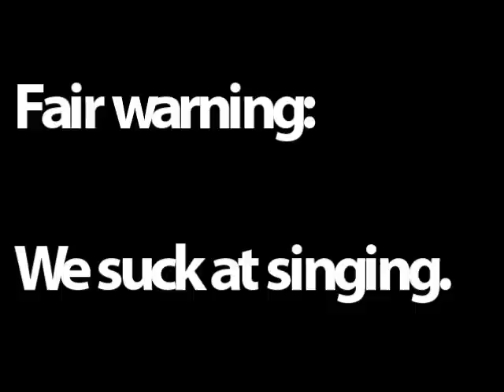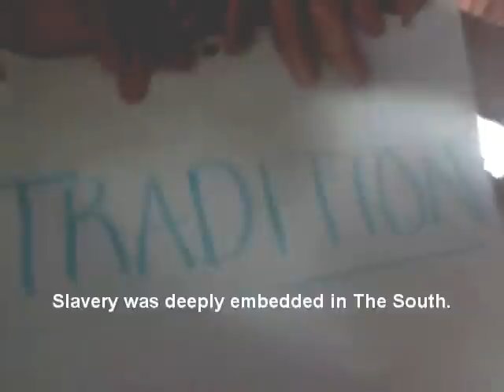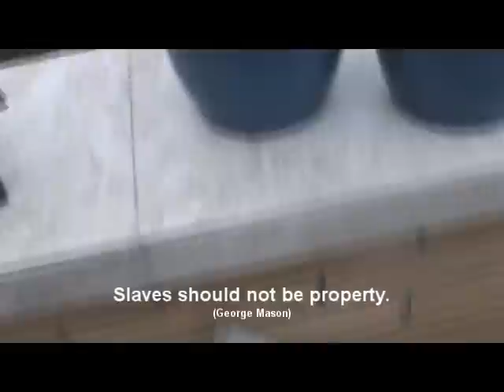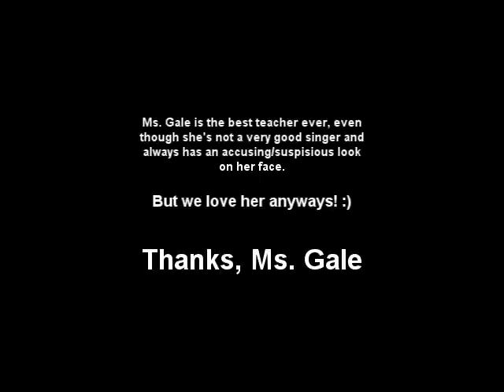Some Slaves - Some Nights Parody (Social Studies)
This lovely video was made by:

Brianna Kubiak
Emilia Jonic
Jillian Estrope &
Sarah DeSantis

for Ms. Gales, wondrous 3rd hour.

I HAD TO RE-EDIT THIS DARN VIDEO SIX (COUNT THEM) SIX TIMES BECAUSE MY PROGRAM IS CRAP. I CRIED FOR AN HOUR STRAIGHT EVERY TIME. NO. JUST. NO.